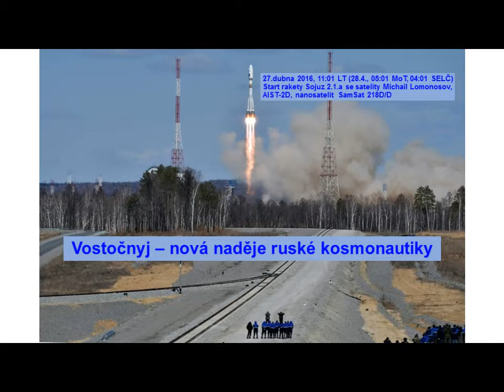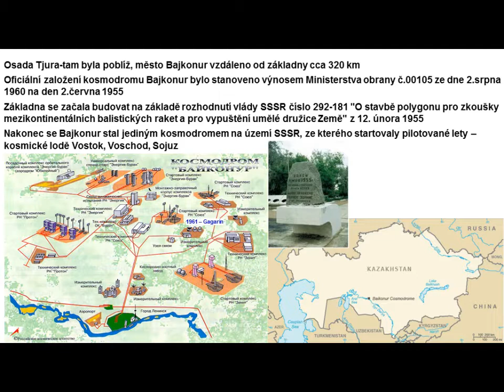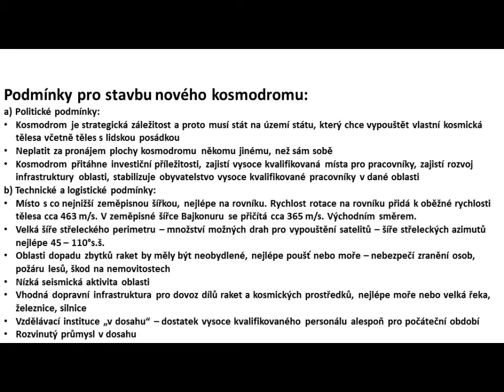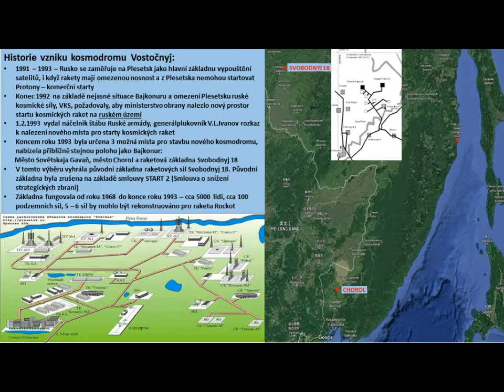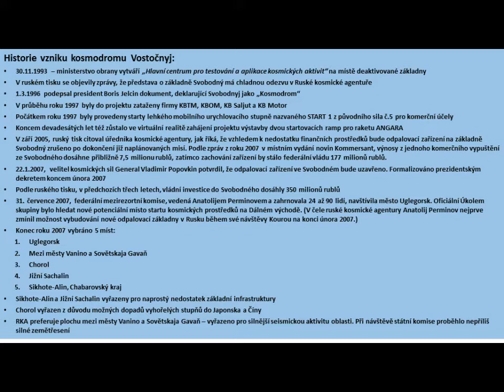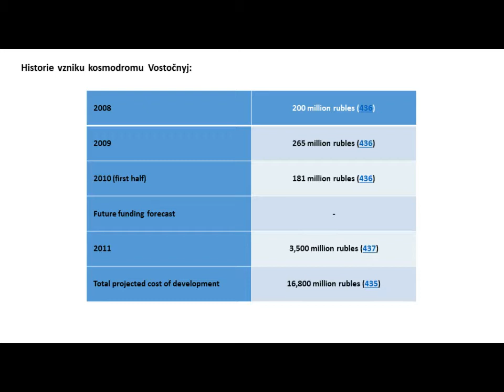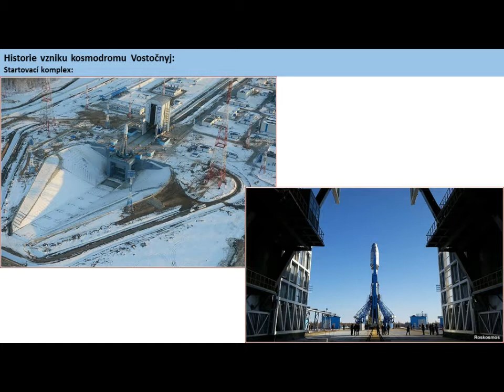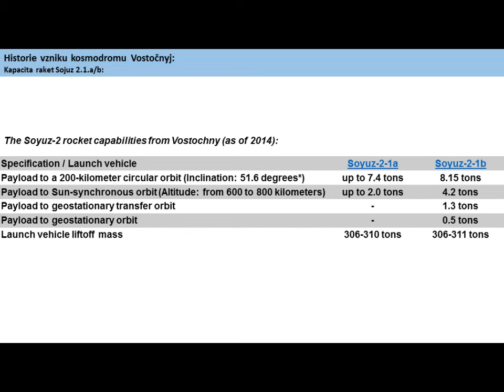Kosmoschůzka 20161026 Vostochnyj – nová naděje ruské kosmonautiky